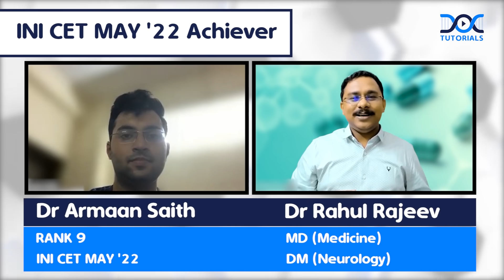Success Story of INI CET May '22 Achiever Dr Armaan Saith - Rank 9 | DocTutorials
Congratulations Dr Armaan Saith for securing Rank 9 in INI CET May '22 Exam.

Watch Dr Armaan Saith sharing his success story with Dr Rahul Rajeev and us.